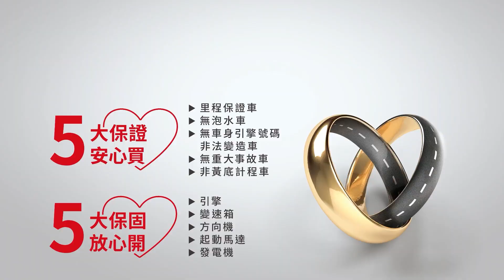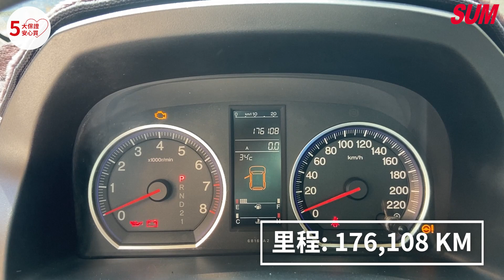【SUM中古車】HONDA CR-V 2009 實車實價 里程保證 內裝氣氛佳 台東縣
車商資訊：SUM合益汽車
聯絡人：廖益鋒先生
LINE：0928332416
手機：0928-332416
車輛資訊：HONDA CR-V 2009
車商地址： 台東縣台東市中興路一段512號